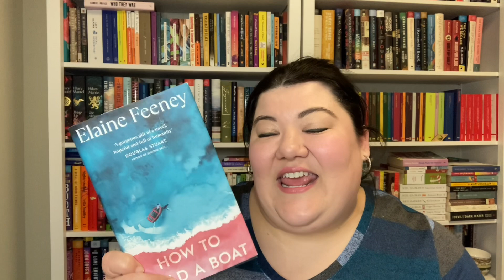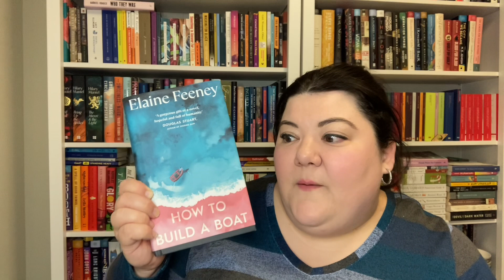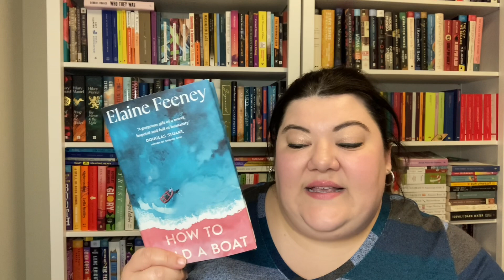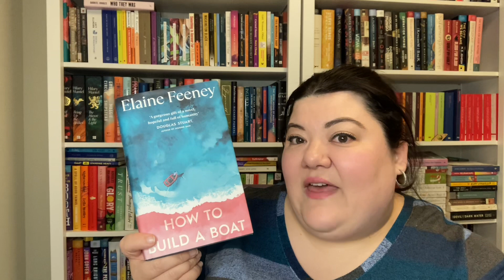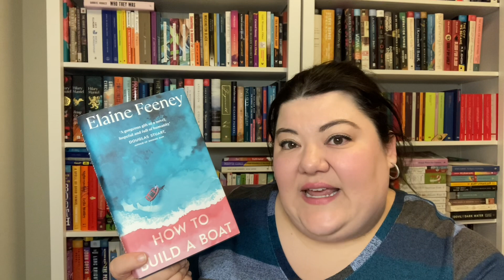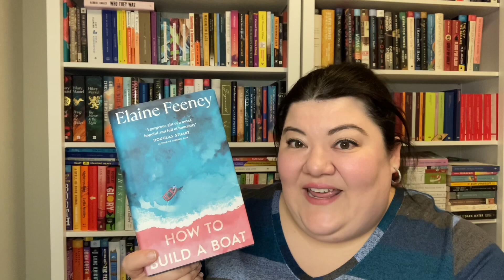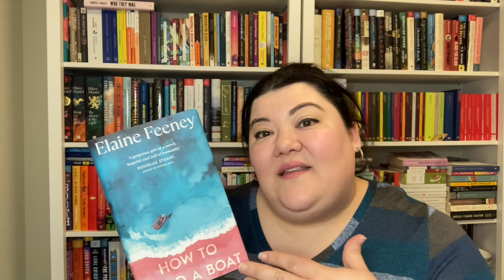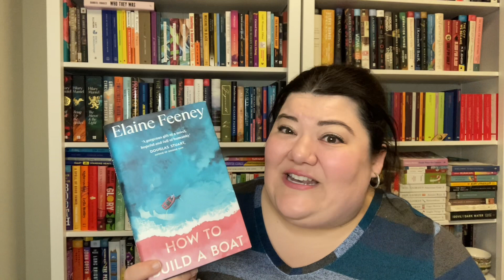How to Build a Boat by Elaine Feeney-A Booker Prize Longlist Review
I’ve finally made it to the end of my 2023 Booker Prize journey!!! I am happy to say that it has ended on a high note with this delightful book.